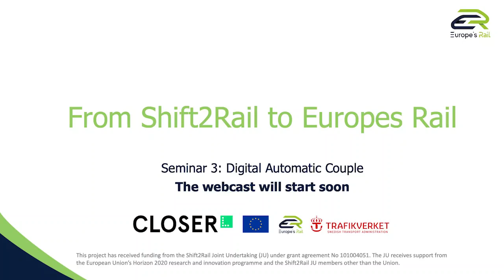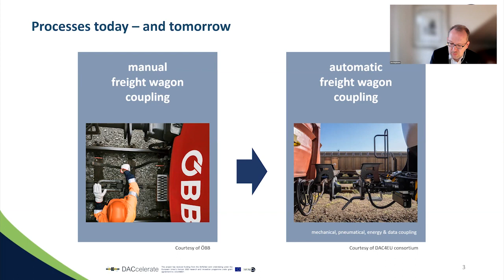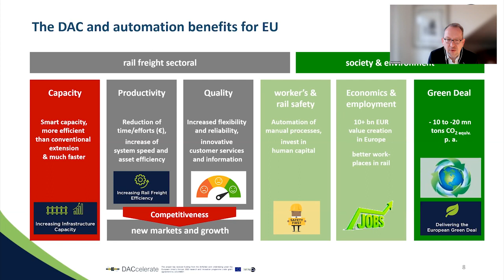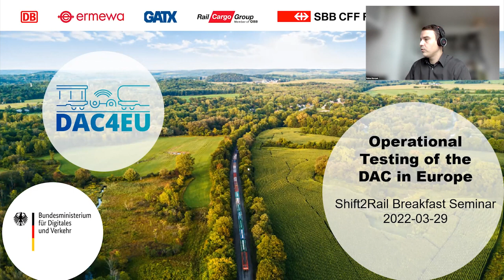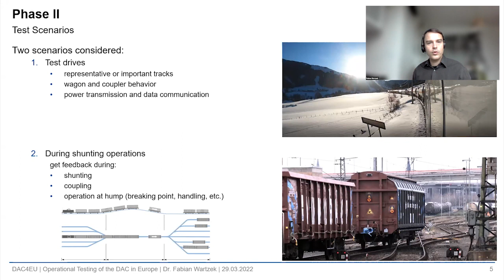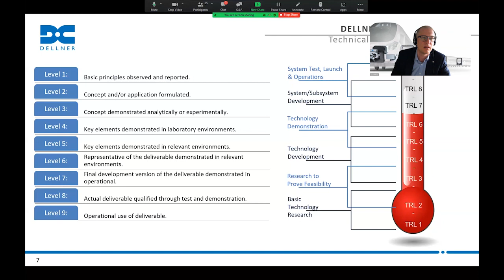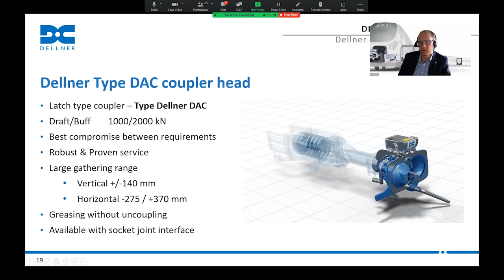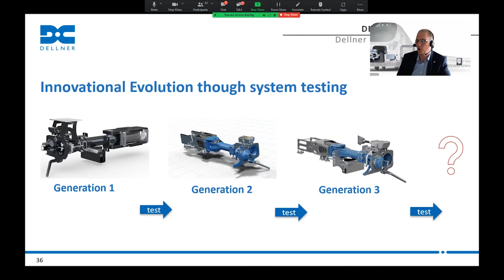From Shift2Rail to Europe's Rail - Digital Automatic Couple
Agenda:
00:00 Introduction Anna Björkman & Anders Ekmark CLOSER

02:35 Possibilities with DAC - Jens Engelmann, EDDP

19:42 Tests and demonstrations - Anna Björkman, CLOSER

23:09 Operational testing of the DAC in Europe - Fabian Wartzek, Deutsche Bahn

36:14 Product development through system testing  - Johan Åhman, Dellner

54:32 How do we introduce automatic coupling in Sweden and Norway? Anders Ekmark, CLOSER & Bjørn Bryne, Jernbanedirektoratet

1:00:28 Q&A